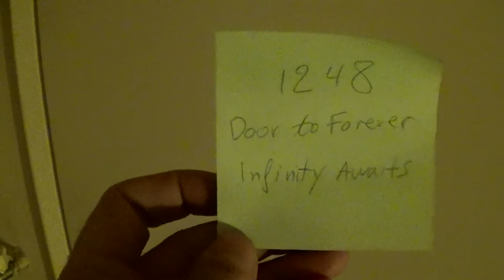The Door (A creepypasta)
An amateur attempt to visualize a creepypasta. (Be gentle!)